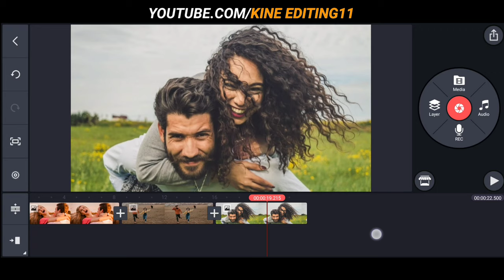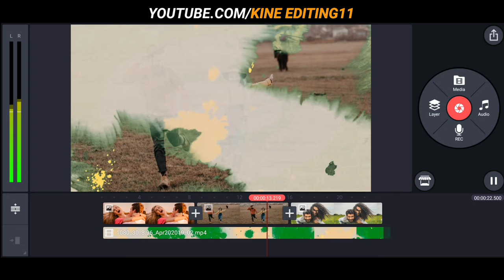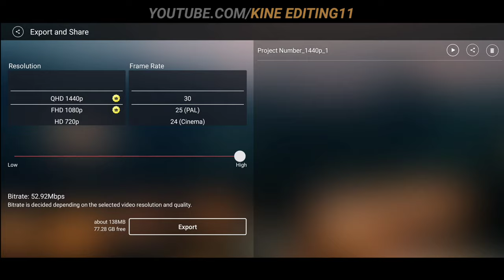How to create a INK SPLATTER EFFECT in KineMaster | KineMaster Tutorials | Kine editing11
"KINE EDITING11"

Today I'll show you how to create INK SPLATTER EFFECT in kinemaster.

I'm here to help you a little bit of tutorials, BASIC VIDEO EDITING, TIPS , and everything is in KINEMASTER

love u 😘

How to create ink drop effect
How_to_make_ink_effect in filmora